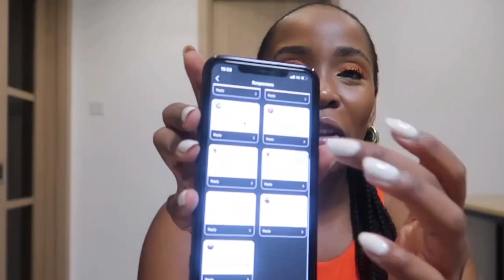ASSUMPTIONS TAG | Am I single? | Dating in China | South African in China | Roadto1K | Sbahle Mkhize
Hey sweeties! 💕

My name is Sbahle ✨ I’m a South African living and working in China. I’ve been here for 3 years.

In this video I answered to some of your assumptions about me😂 really enjoyed shooting this, hope you enjoy watching it.

We on the road to 1000 subbies 🥳